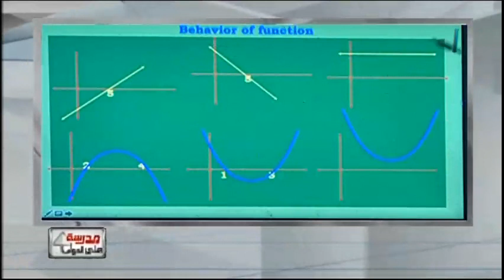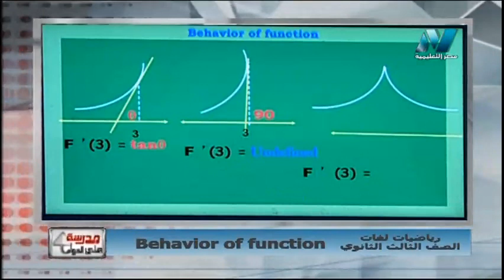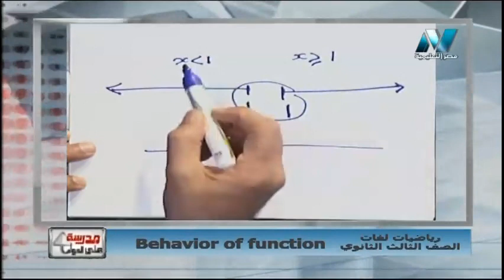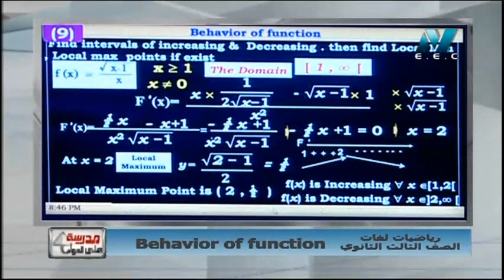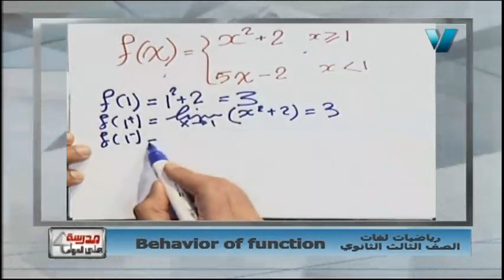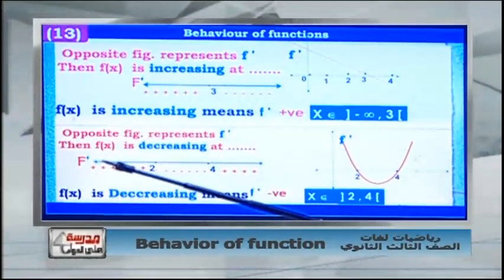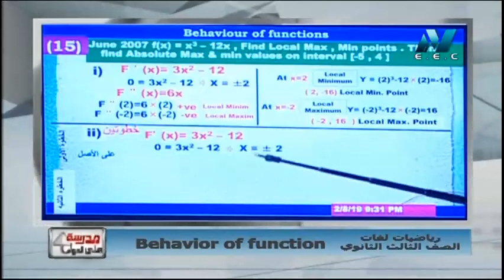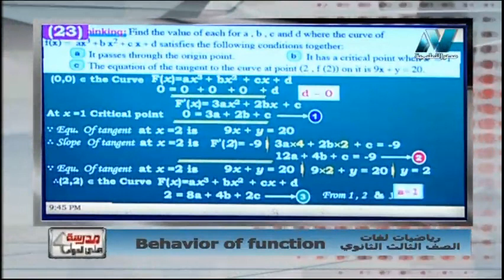رياضيات لغات الصف الثالث الثانوى 2019 - الحلقة 23 - Behavior of function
تقديم الدكتور علاء الفقى
مدرسة على الهواء 9-2-2019